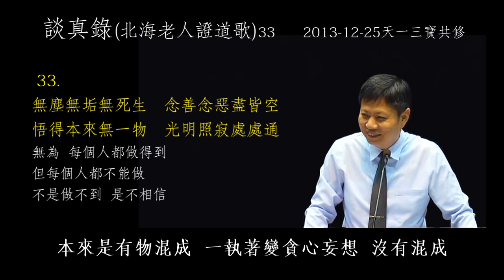談真錄33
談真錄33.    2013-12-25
無塵無垢無死生　念善念惡盡皆空　悟得本來無一物　光明照寂處處通

內無垢外無塵，無死無生
根不著塵，六根不執著六塵
六根本來就不想執著六塵
執著六塵是後天的習染

大家早安。
外不染六塵  叫做無塵，眼耳鼻舌身意  不去貪染  色聲香味觸法  無塵。你不去貪執呢，就不會被污染，就不會有垢啊。心無垢，外無塵，內無垢  那麼自然呢無死無生，就是超生了死  不會落入生死輪迴了。落入生死輪回的原因很簡單，就是六根貪著六塵就這麼單純，外不染六塵，內心自然沒有污垢
內心就沒有貪嗔癡的污垢。以前我們林前人，問周老前人  金剛經的要領在哪裡呢？周老前人說，根不著塵  六根不執著六塵，我們都會執著  眼睛喜歡看  耳朵喜歡聽啊，一刻不得閒  眼睛不看點什麼就  窮極無聊啊，受不了了  耳朵不聽點什麼  鼻子要聞些什麼的啊，嘴巴要吃點什麼東西
或是說個什麼話？六根對六塵充滿著欲望，沒魚蝦也好  沒好看的亂看都好  沒好聽的亂聽都好啊，沒好吃的隨便吃一點，金剛經的關鍵就在  根不著塵 不著塵就無垢啊，對不對，根為什麼會有污垢？因為執著六塵  這個是我們修行的關鍵，你要不要去執著六塵，你能不能夠不在乎它  能不能夠眼睛，不會整天就想那個電視轉台器拿起來一直按  沒有一台好看的，但就是要看  眼睛，嘴巴亂吃一通。
年輕人很嚴重啊，除非睡著了，那六根不停  睡著都不停。因為他那個耳機一直放著  他的那個床邊永遠有床頭音樂  永遠不停，比大人還嚴重，六根執著六塵的情況比大人還嚴重    金剛經要領就在根不著塵  要怎麼樣才能做到根不著塵  六根不執著六塵，我們六根就是喜歡執著六塵  說的簡單。你跟酒鬼講說你不要喝酒，那不是廢話一句嗎？你跟賭鬼講，你不要那麼愛賭，我也知道，不要那麼愛賭啊，我就忍不住(凍未條)，很痛苦啊，叫我不執著六塵，我活著還有什麼意思，而且六根就是會執著六塵。這跟叫這狗不吠  貓不爬樹一樣了，那不可能的  天性就是這樣  六根的天性，就是執著六塵。這是我們這樣認為的，六根的天性，就是執著六塵  重點不是說我不去執著，而是我想不想執著，如果我想去追逐六塵，我勉強不去，我會很痛苦的，會壓抑自己  很痛苦的  我很想看電視，我壓抑自己不看  那個壓力很大的  心裡會很痛苦的。我很想吃，我壓抑自己不吃  都會生病的
老前人說了「本自不著」，我們要認清本性，我們已經認為自己就是  眼睛就是愛看耳朵愛聽  那不是你的本性，那是你的錯認，迷  就迷在這裡，不明本性  不識本心  周老前人就了解這個本性。他說，本自不著  六根本來就不想執著六塵，執著六塵是後天的習染，所謂  人之初性本善  性相近  習相遠  學習來的你說人會生下來就愛喝酒，愛賭博嗎？沒有  小孩子生下來都是內視的，都是向內看的。六根都是返原的  返本還原，後來慢慢向外  雖然向外，他也有有也好，沒有也好。嬰兒躺在那邊，什麼都好  快樂天真的不得了。長大以後，大人慢慢的言教身教去影響他，那麼他學習會了說，哎呀，我沒有看到什麼，我就不高興，我沒有聽到什麼，我就不高興，我沒有吃到什麼我愛吃的  我就不高興。這都是學習來的，嬰兒那裡會這樣的。要認清楚本自不著，要相信自己的本性是不喜歡這些東西，這些東西就是六根碰到六塵  就是能夠維持生存就好了。有一天死了，正好解脫。哪一天六根沒有了，也是解脫，就好像坐牢結束了一樣。這個肉體沒有了，法身就出現，等一下會講到法身就出現
所以說  無塵無垢則，無死無生啊。所以你要跳出生死輪迴就要怎麼樣  根不著  怎麼做到呢？不要認為困難  本來不著，它的本性  本來不著，可是本來不著，我現在就很執著。剛才我講的嬰兒生下來就不會賭博，現在就已經學會賭博了。怎麼辦呢？那又怎麼戒呢？怎麼樣戒斷？我們為什麼會有這麼多的執著  原因在哪裡呢？

念善念惡是病根
造成愛憎取捨
造業落入生死輪迴
念善念惡，因為我們整天在想什麼是好的，什麼是壞的，什麼是對的  什麼是錯的?，心裡一起心動念。就想這些  一開始只是想啊，誰對誰錯，誰是誰非  覺得這個理直氣壯嘛，總要分個對錯是非吧。
可是你有善惡是非  就會有什麼  愛憎取捨，你有善惡是非，你就會想說  我認為的善我就愛  我認為的惡我就討厭，那就有愛憎啊。一開始只是個想法，後來變成一種情緒  念善念惡只是思想，但是呢愛憎之心呢？那就是一種情緒  愛憎，就是情緒。那種情緒和欲望就出來，愛憎只是一種情緒而已，但它不是光我喜歡我討厭，它還要去決定說  去取其所愛  捨其所憎，那就造罪業了，那就造罪業罪業就出來  什麼樣的罪惡都會去做  膽子大的殺人放火  膽子小的偷雞摸狗也做。甚至嘴巴說說壞話，也好，沒關係，痛快就好了。愛憎取捨  這時候到了取捨就根就開始著塵
基本的原因呢。就是因為  念善念惡   念善念惡，到了愛憎很情緒，我們都不想那麼情緒  取捨，我們也不想這麼執著，但是念善念惡的時候，大家都理直氣壯對不對，這個對  那個錯啊，爭得不得了，你不曉得，那就是病根了。
念善念惡就是病根。就從這邊開始的  你若心裡整天想的什麼，誰對誰錯，光夫妻兩就吵不完，情緒都慢慢煎熬出來。慢慢逼迫出來  越走越遠，越走越偏。
我們修道人呢，很容易知道說  哎呀不要那麼貪心，不要那麼怨恨。這個我們都知道這是錯的，可是呢很容易落在念善念惡上  整天要論個是非對錯  問題是這個東西呢，善惡是非就是愛憎取捨的原因  你不喜歡愛憎取捨，喜歡善惡是非，那就好像你不喜歡草又去滋養那個草的根一樣。
你把草砍掉了，那個根很快又發芽了，所以說，關鍵就在念善念惡  所以「念善念惡盡皆空」。不要認為自己所念的是對的  所執念的善，這是真正的善。很多人的善都是自以為是的善，惡也是自以為是的惡。
前幾天才有位道親，跟我抱怨說她老公呢。在她跟婆家有一些摩擦的時候不體貼，不會適時的幫她講講話。她老公的缺點非常的不滿，哎，這個理直氣壯，因為你跟婆婆，跟這些小姑大姑有一些摩擦衝突的話，先生如果出來幫你講講話是比較適當的，對不對。我說你老公我了解他就是個二愣子，他根本不知道要講什麼嘛，根本不知道你是不是不知道你們起摩擦衝突了。她說，對啊，討厭就在這裡啊，什麼都不知道，事後才跟他講  他才說。下次早點講嗎？那怎麼好就當場就跟他講對不對，你不能當場，所以你來幫我講話吧。氣的不得了，
所以她就念善念惡，覺得老公如果很體貼的話，知道適時的插話來幫她該多好。我說你老公是時常要出差的人，出國啦出差啦，長得又帥  又高薪階級，他要那麼體貼啊，早就被別的女生追跑了，就是因為二愣子，女生放電  他都不知道，哎，真的也對哦。呵呵，你認為的好  有時候是缺點，他這麼溫柔體貼，對別的女孩子很溫柔體貼，你認為的壞  有時候是優點，就是夠傻夠呆呀，所以才不會被騙走，才不會被誘惑。
所以我們的念善念惡  事實上都是自以為是的善，自以為是的惡。
事實上都沒有實質的存在。不要說我們的自以為是，念善念惡  就算佛說法  所謂無有定法，如來可說  無有定法名。阿耨多羅三藐三菩提，我們說阿耨多羅三藐三菩提無上正等正覺佛  佛者覺也  佛來解釋什麼是「覺」  應該是正確的吧。無有定法  名阿耨多羅三藐三菩提  亦無有定法  如來可說，
昨天我在講金剛經的時候，剛好講到這裡
所以都是空啊。連佛說法都是空，不要說我們這些胡思亂想的自以為是的念善念惡  佛說的善都是權宜說法都是權宜說法  都不是真的有一個善法在那裡，所以你念善念惡是虛妄，我們不是在討論佛法空啊有  討論我們自己認為很重要的念善念惡，事實上那是虛妄的，但是它會造成什麼結果，愛憎取捨，它會造成你的情緒翻騰，欲望翻騰。因為你認為好的  你就會愛它，你會去追求它執著它  認為不好的話，你就會怨恨它，排斥它，討厭它，然後你就造罪業，你就落入生死輪迴。

本來無一物，何處惹塵埃
自我是一個虛擬實境
內無身心，不貪生怕死
外無世界，不貪心執著

所以要「悟得 本來無一物」  要覺悟  本本來無一物來無一物  本來無一物怎麼樣，何處惹塵埃  身心皆空，何況是善惡  連這個念善念惡的身體心裡  這個執著六塵的六根  那個念善念惡的心  本來無一物，這個自我都是虛擬的。自我是一個虛擬實境，有一個內在的自我，一個外在的世界。這叫虛擬實境，看起來好像實境，好像是真實的境界。
有一個內在的自我，一個外在的世界，實境  最真實。我看得到摸得到啊，告訴你這是虛擬的，這都是我們的心的妄想出來。虛擬世界  內無身心  外無世界，本來無一物  有啊!  做夢啊，所以要覺悟這一點  要悟要在這裡  內無身心外無世界  內無身心  既然沒有的東西  你就不會去貪生怕死了。外無世界  既然世界是空的，你就不會去貪心執著了，
本來無一物之後怎麼樣呢？光明寂照處處通  本來無一物以後呢，一切有形有相的物質，我都不貪心  格物  格物致知  智慧大開  智慧光明  寂靜普照無所不在，無極老母  明明上帝  如來  聖賢，講的就是這個  「飛龍在天」光明寂照  無所不通，這就是生命的實像，我們應該是光明寂照啊，我們的心非常的寂靜，不會亂七八糟的，不會一大堆的貪心妄想  煩惱  痛苦，沒有  非常的安靜，安靜，不是什麼都沒有  光明普照，大智慧無所不照，大部分人都是活在黑暗之中摸索  在黑暗裡面摸索  行在暗路上  人生永遠行在暗路上  不曉得光明，在哪裡  追求自以為是的光明，以為有錢就光明了，以為有地位就光明了，以為可以滿足自己的欲望就光明，設定我追求人生的成就是什麼。
最近不是一個法官，三棟豪宅養了三個老婆。貪污被抓到了  他沒有被抓到人家認為他活的很光明，抓到還鬆一口氣。他沒被抓到的時候才緊張，活得跟間諜一樣，從來車子不敢開到門口  都用走路的  找人接送他  半途還要變裝  要擺脫那個調查員的追蹤，貪那個錢啊，付出那麼大的代價，下半輩子一定在牢裡過的。
所以我們世間人認為的光明  都不是光明  悟得本來無一物  才會智慧光明。內執身心  外貪世界，那個是黑暗的原因，那叫無明啊，無明就在這裡，無明就是沒有自我以為有個自我，沒有世界以為有個世界。硬把它二分法  世界和自我是不二的，叫做合同  叫做無極  不二，我們首先就傳你古合同  告訴你，你和這個世界是合一的，所以叫  混成
真的有物嗎？有  不是你看到的那個  “物 “ 「有物混成先天地生」這個混成 講得很好  混合一切  內在外在混合一切  天地萬物融合成一體  沒有天地以前就有了   有天地然後有萬物  有萬物才有人類呀。先天地而生，這個東西就是你的本性，就是這個東西  「光明寂照處處通」。
今天我們修道  就是要悟到這個。這個離我們很遠嗎？不遠  百姓日用而不知，我們每天都在用它，我們每天都在用這個  先天地而生的本性，等到人死了，天地也毀滅了。這傢伙還在的。生天生地也是它  天地毀滅，它猶存「來先去後主人公」(楞伽經)啊。來的時候它先來了，走到最後才走，身體都死了它還在  那邊賴著  因為不覺悟  光明寂照處處通  變成無明  本來是有物混成  一執著變貪心妄想，沒有混成  ，我們就講到這裡了。

生命的實像是光明寂照，
心非常寂靜，沒有貪妄煩惱
光明普照，大智慧無所不照